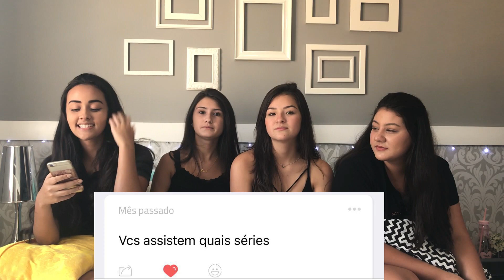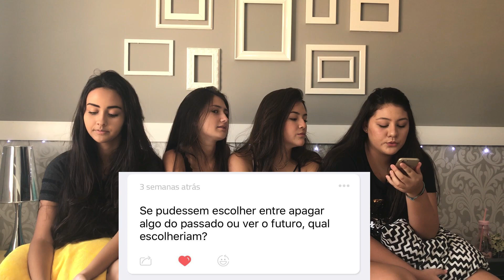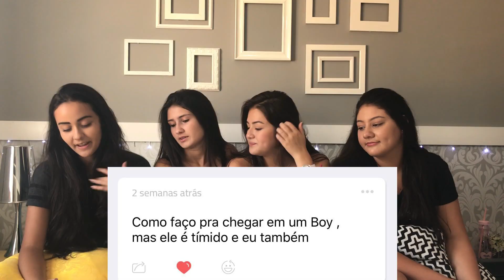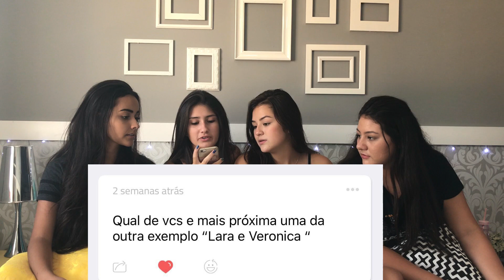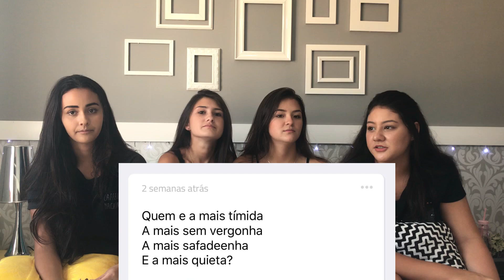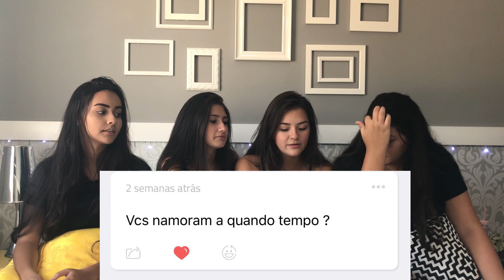COM QUANTOS MENINOS JÁ FICAMOS? DIXRESPONDE - DixCalcinhas